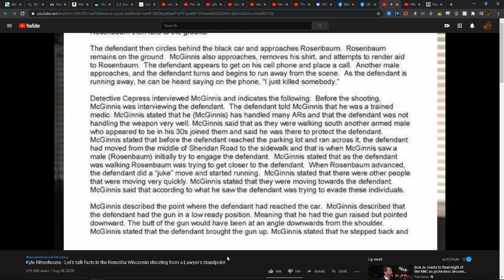The Kyle Rittenhouse interview you haven't been shown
Kyle Rittenhouse interview as well as first hand accounts